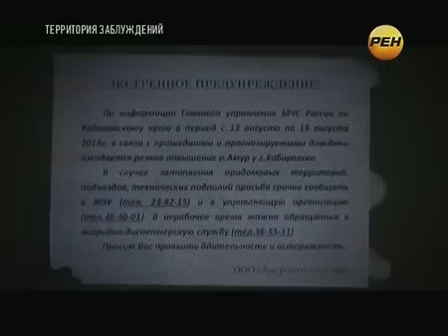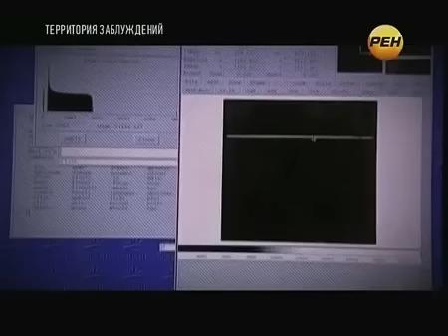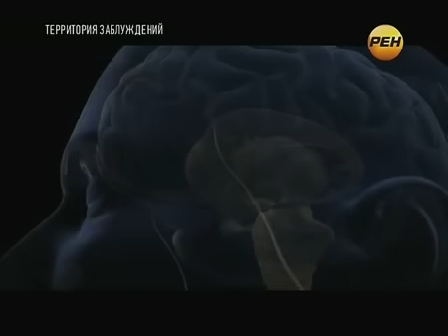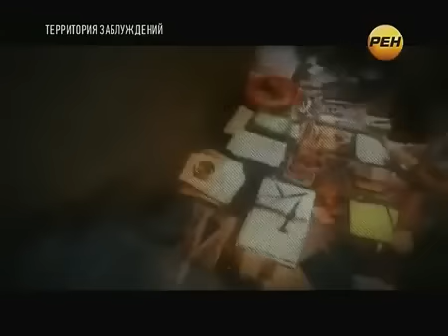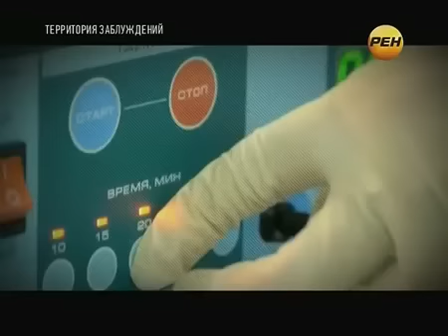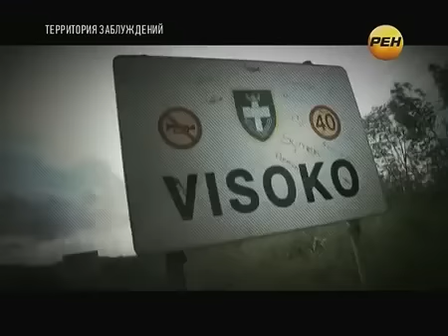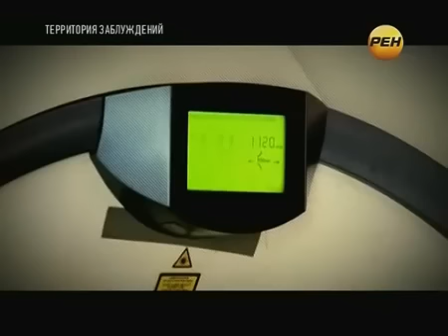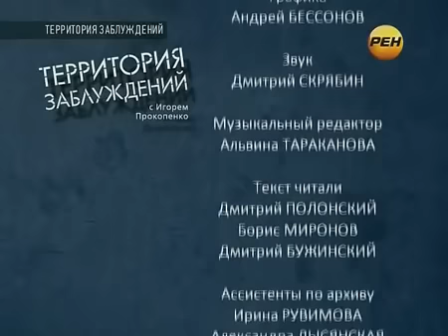ПЛЕМЯ МАЙЯ ДЕЛАЛИ ЭТО! ФИЛЬМ НЕ ДЛЯ ДЕТЕЙ!